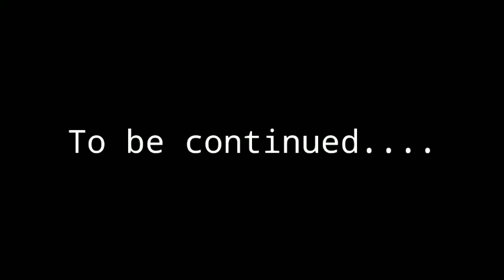The Power Guardians Episode one: Taken Away